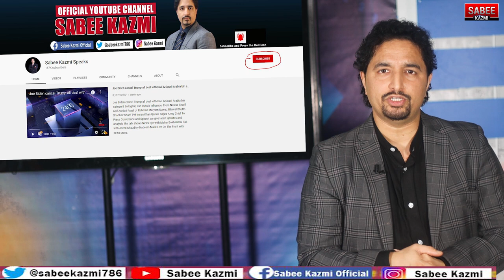bin salman Saudi Arabia Exposed Saudi intelligence official statement On Crown Prince | Joe Biden